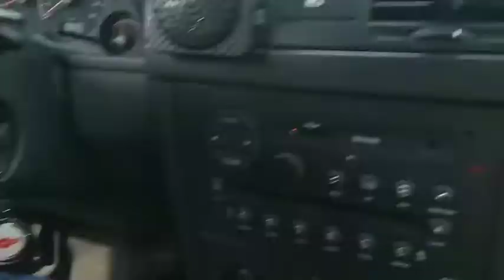Estacionamiento en Paralelo en Roca y retención de embrague en pendiente con Mary y Meri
¿Conocés la pista de práctica ubicada en Roca? Mas información abajo en Mostrar Mas 👇 👉 Trámites para sacar la licencia de conducir 👉 Pista de Práctica de Manejo Av. Cnel. Roca 5452, C1439 DVR, Buenos Aires 👉 Academias autorizadas para el curso de educación vial y clase de manejo. 👉Dirección General de Licencias Av. Cnel. Roca 5252/4 1084, C1439DVO CABA 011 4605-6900 👉 Aplicaciones Android para simulacro de examen teórico 👉 Pagina web 👉 Con este simulador podrás practicar antes de enfrentar el examen teórico real, con el fin de que llegues bien preparado para rendir.